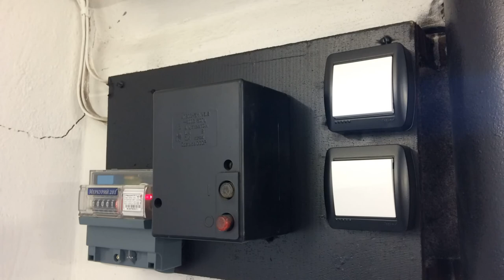Купил гараж - что с ним стало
ГараЖ

Гараж является вторым домом для автолюбителей(а для кого то и первым=)).Служит не только для стоянки автомобиля в непогоду, местом для хранения всевозможных инструментов, вещей и т.д., но и мастерской!

Что такое гараж? Формально это — нежилое помещение, которое используется для хранения транспортного средства, иногда — для ремонта оного и хранения хлама вещей, которые не уместились в кладовке. Так, по крайней мере, считает львиная доля прекрасного пола. Да что там греха таить — в нынешние времена и пола сильного. Хотя можно ли назвать настоящим мужчиной того, для кого гараж носит лишь утилитарный характер?

В моём представлении гараж — это настоящая святыня для человека с руками и головой. Храм техники, где он может починить, придумать и собрать что угодно. Не потому, что это нельзя купить новое. Сам процесс созидания носит глубоко творческий характер и направлен на раскрытие и самореализацию. Именно поэтому настоящий любитель гаража так ценит Инструмент — как средство для этой самореализации. Гараж и инструмент в моём представлении — вещи неотделимые друг от друга.

Однако гараж — это не только и не столько мастерская. Гараж является ещё и местом отдыха, релаксации настоящего мужчины. Поэтому нередко в нём (если позволяет площадь) появляются нехарактерные для мастерской вещи — диван, на котором можно отдохнуть после работы, печка, чтобы работать и отдыхать можно было в комфорте… У некоторых гараж превращается в полноценное жильё. Однако тут важно не перейти ту грань, когда он становится неотличим от квартиры. Тогда гараж теряет часть своей сути.

Гараж для настоящего мужчины — это средство самовыражения. Там он окружает себя вещами, которые ему нравится видеть. Ему никто не скажет, что пиратский флаг не подходит под обои, бычий череп на стене — дикость, а плакат с барышней на мотоцикле — дурной вкус. Оставим подбор цветов и композиции дизайнерам, здесь — наша территория.

 щитовой гараж своими руками
алекс гараж
гараж лехи щербакова
алексей щербаков гараж
гараж экзамен гибдд
гараж эхо москвы
гараж экзамен гибдд 2021
гараж эхо
гараж эльдара рязанова смотреть
гараж эндуро 39

гараж эвакуаторщика
гараж эпизод
гараж ютуба
гараж ютуба ваз 21099
гараж юмор
гараж юса
гараж юа
гараж юго-запад
гараж ютюб
продам гараж ютуб
гараж 33 ютуб
гараж 43 ютуб
ррб гараж ютуб
бмвист гараж ютуб
гараж из юсб
гараж нн ютуб
гараж яма
гараж янги сони
гараж я не продам
гараж яма размеры

гараж ящик
гараж яремче
яр гараж
гараж 18
гараж 12 серия
гараж 174
гараж 1 серия
гараж 10 серия
гараж 100
гараж 11 серия
гараж 19
гараж 13 серия
гараж 1 43
гараж 108 омск
гараж 116
гараж 12kz
гараж 13
гараж 24
гараж 2 мавсум 1 сони
гараж 2 этажа
гараж 2 серия
гараж 2021
гараж 2 мавсум финал
гараж 2 мавсум 5 сони
гараж 2 мавсум ярим финал
гараж 2 мавсум 4 сони
гараж 200 кв м
гараж 2021 автодром
гараж 24 кв.м
гараж 2 этажа своими руками
гараж 23
гараж 33 владимир

гараж 6 на 10
гараж 63
гараж 6 на 4 обустройство
гараж 66
гараж 64 deaf
гараж 6 на 5
гараж 7 серия
гараж 72
гараж 7 на 5
гараж 77
гараж 7 на 8
гараж 75
гараж 7 на 4
гараж 74
гараж 71
гараж 777
гараж 7 на 10
гараж 7 на 7
гараж 78
гараж 7 на 12
гараж 80 жамоаси
гараж 8 серия
гараж 8 на 10
гараж 86
гараж 880
гараж 8 на 8
гараж 8 на 5
гараж 8 на 12
гараж 8 на 6
гараж 82rus
гараж 8 на 4
гараж 8 на 7
гараж 8 на 9

а пацаны в гаражах делают машины ниже
открыли гараж а там
купил гараж а там машина
вскрыли гараж а там
открыли га
в гараже у ширвиндта
г образный гараж
francus гараж д
гараж з подвалом
гараж з металопрофілю
гараж з газоблоків
гараж з дерева
гараж з профнастилу своїми руками
гараж з блоків
гараж з піноблоків
гараж з шлакоблоків
як виїхати з гаража
гараж з ямою
виїзд з гаража
будинок з гаражем проект
гараж з підвалом
гараж з сендвіч панелей
гараж и ванночка
гараж и параллельная парковка
гараж и баня под одной крышей
гараж и котенок
гаражи и бассейны
гараж и параллельная парковка в городе
гараж и летняя кухня под одной крышей
гараж и машинки
гараж и навес под одной крышей
гараж и дом под одной крышей
гараж и баня
гараж и мастерская
гараж и батя
гараж и хозблок под одной крышей
к гаражу
гараж к дому
гараж к дому своими руками
пристройка к гаражу
пристройка к гаражу своими руками
подъезд к гаражу своими руками